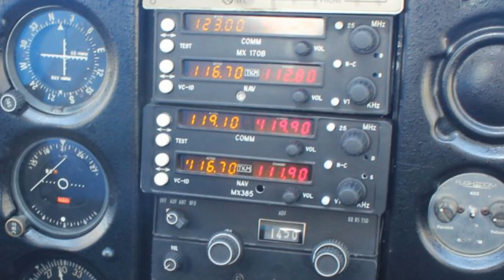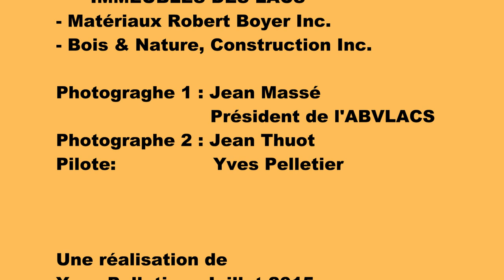Photos aériennes de Sainte-Anne-des-Lacs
Sainte-Anne-des-Lacs vue du ciel
La couverture aérienne des lacs Sainte-Anne-des-Lacs pour le projet de napperons de l'Agence des bassins versants de Sainte-Anne-des-Lacs (abvlacs.org) QC.

Aerial coverage of the lakes Sainte-Anne-des-Lacs for the placemats project of the Agence des bassins versants de Sainte-Anne-des-Lacs (abvlacs.org) QC.

SADL